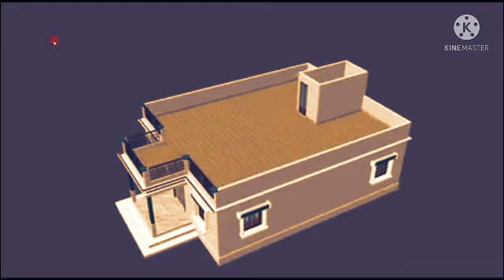2 bedroom kitchen hall simple stylish home drawing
c.b. home design
3d home design software
amor#e design home textile koll. st
f.p.g. home design center
k.o. home design llc